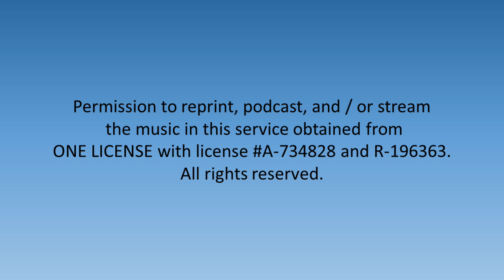Postlude - Toccata From Organ Symphony No. 6 - C. M. Widor - 3/31/2024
Anne Smith, organ performed the postlude music at the 3/31/2024 worship service.

Toccata From Organ Symphony No. 6 - C. M. Widor